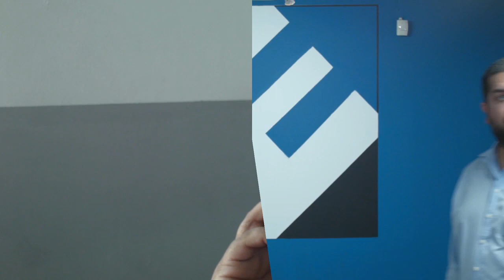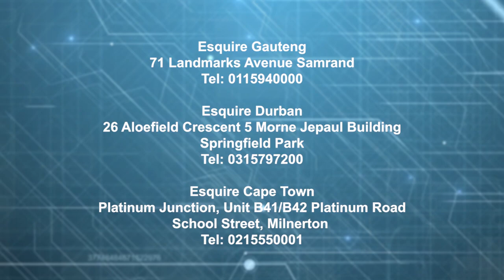Bash with Tash at Esquire